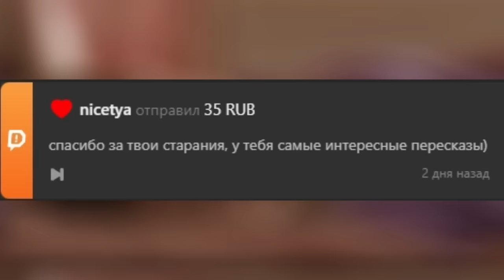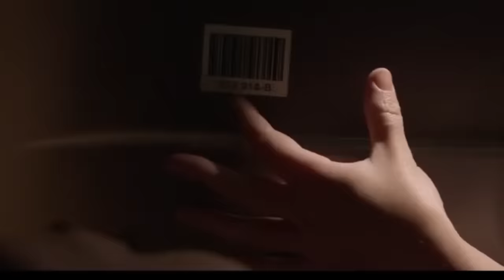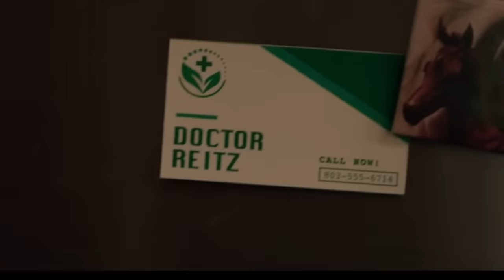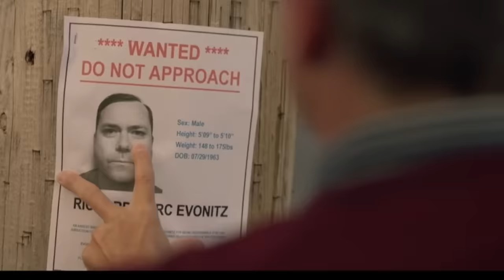40 Летний МУЖИК Похитил ДЕВУШКУ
История страшная, а фильм не оч